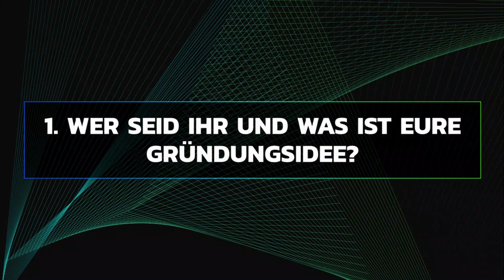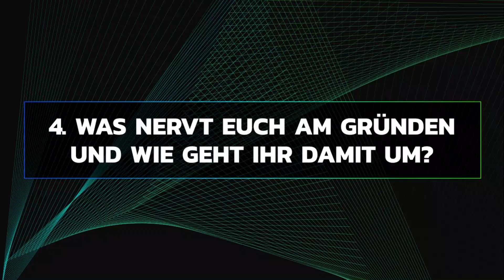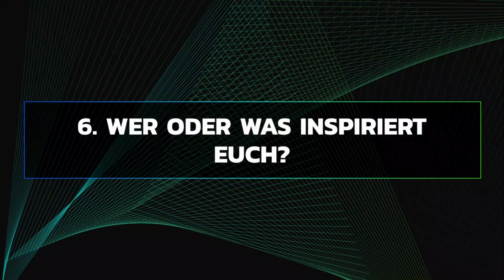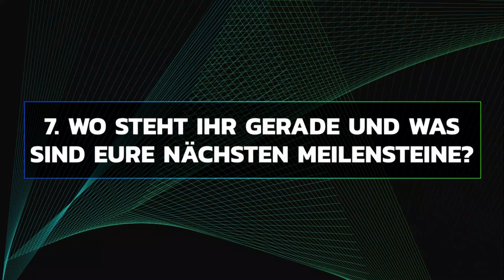Videointerview: Start-up of the month Juni 2024 | sovity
Im Juni ist sovity unser Start-up of the month. sovity ermöglicht mit ihrer Softwarelösung den sicheren, standardisierten und automatisierten Datenaustausch für Industrieunternehmen. Zum Beispiel müssen Automobilhersteller den CO2-Fußabdruck der Produktion eines Autos berechnen, wofür sie tausende Daten von verschiedenen Herstellern benötigen. Ihre Lösung ermöglicht es, entlang der gesamten Wertschöpfungskette Daten zwischen den verschiedenen Teilnehmern auszutauschen.

Wollt ihr mehr wissen?